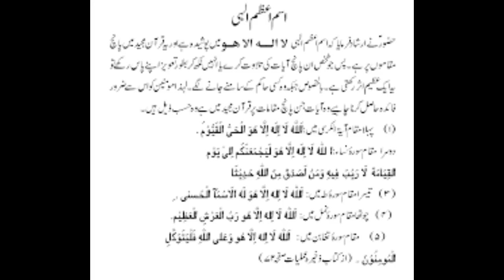Pari Se Dosti Karne Ka Assan Amal - परी से दोस्ती करने का आसान अमल +91-9119310028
Pari Se Dosti Karne Ka Assan Amal - परी से दोस्ती करने का आसान अमल

Aslamwalikum,
Main Apka Hamre Youtube Channel Per Istkbaal Karta hu.

Kya aap sochte ki pari se dosti ki ja skti hai ? To esa ho skta hai .ap pari se ek din me dosti kar skte hai ek islamic amal ke sath . Ap ek pari ko apna ban skte hai or usse kuch bi karva skte hai

Ye Amal Karne Se Phele Apko Paak saaf Hona chaiye Or Is amal ko Jumma Ki Rat Kohi Kare.

Agr Ap Pari Se Dosti Karne Ka Assan Amal Karna Chatate Hai To ap Is Amal ko Dekhe Or Ap Ek kubsurat Pari Se Dosti Kare . Inshallaha Ap Pari  Se Dosti Karne Me Mukamabal Ho Jayege
Is Pari Se Ap Apne Man Ki Ichaye Puri Karva Skte Hai.

Allaha Hafiz.